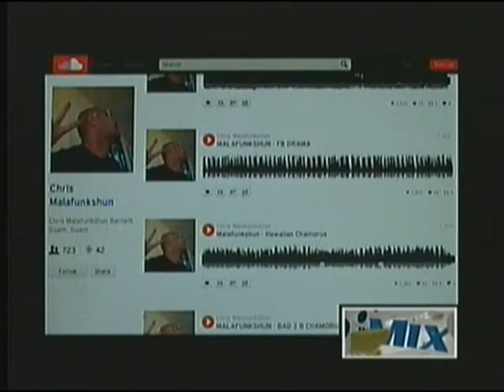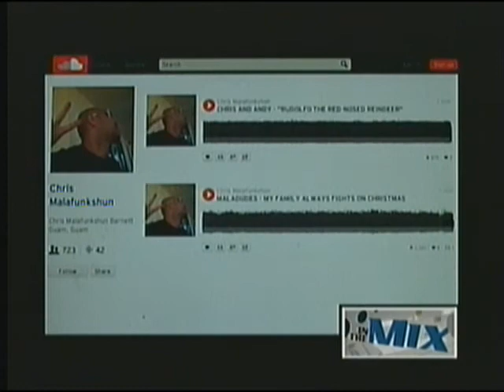Eye on i94-FM - November 21